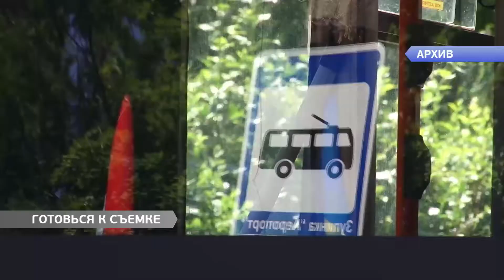Пополнить батарею мобильного можно будет в общественном транспорте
К концу осени общественный транспорт планируют оборудовать видеокамерами, станциями подзарядки телефонов и тревожными кнопками быстрого реагирования полиции.